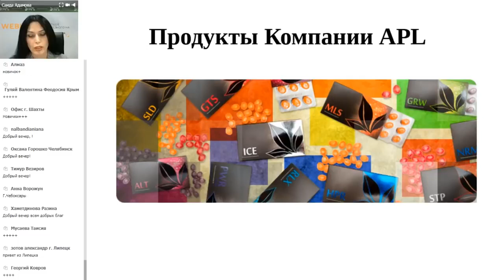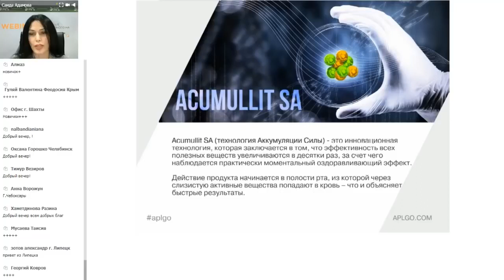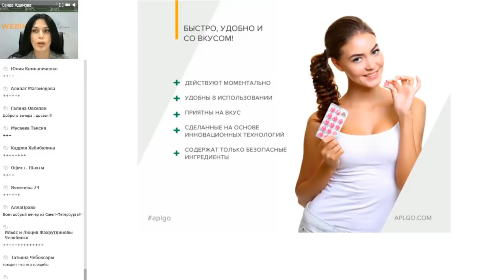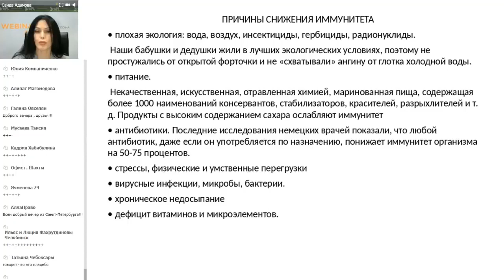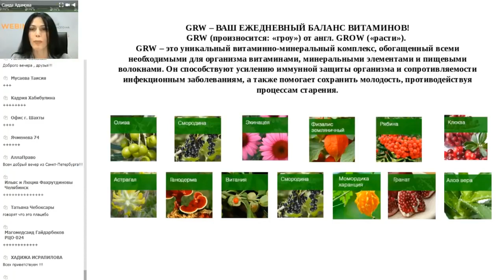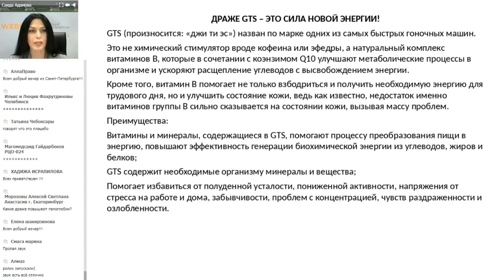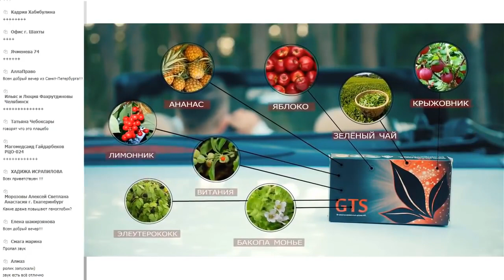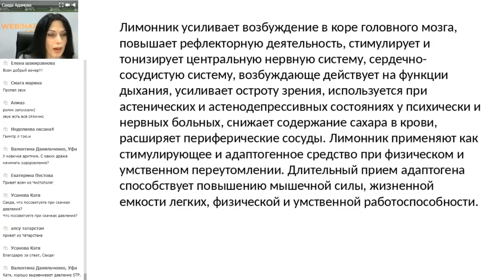Вебинар APLGO PRO ПРОДУКТ ОТ САИДЫ АДАМОВОЙ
Приглашаем в нашу команду всех, кто желает здоровье, свободу, путешествия и бизнес.